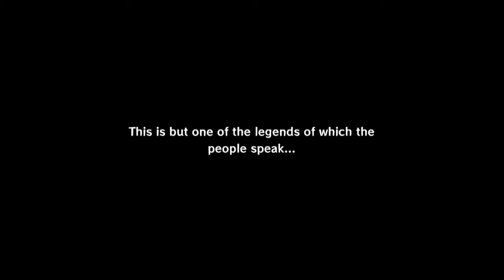Zelda Wind Waker Lets Play Ep 1 Black Veil Gamers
Cayden Marion get thei game on in Wind Waker HD. Check out episode #1!